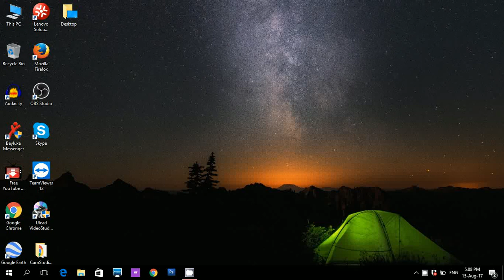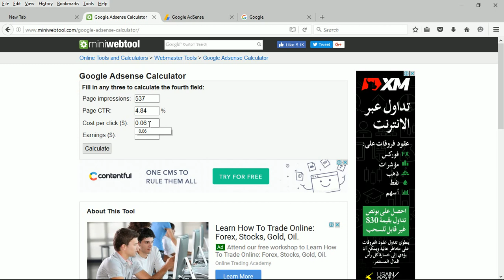How to calculate your adsense earning (2 Minutes Video)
യൂറ്റ്യുബ്‌ വരുമാനം അളക്കാം | How to calculate your adsense earning. short video. easy video. you can calculate your earnings. you will get awarness of youtube and adsense money earnings.